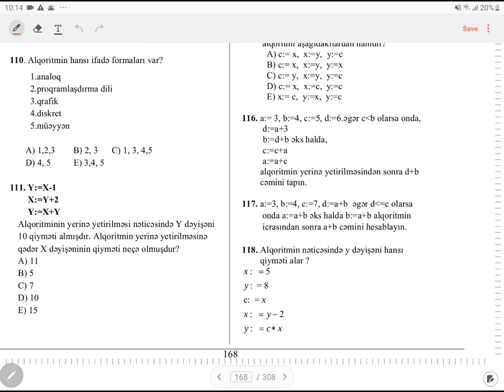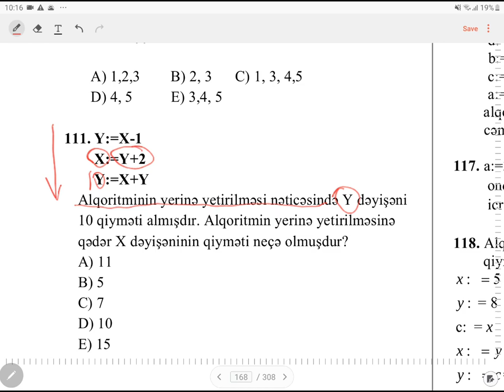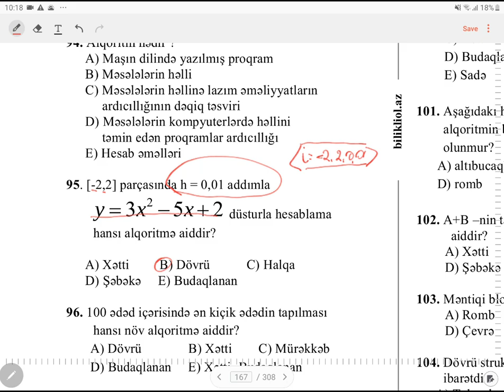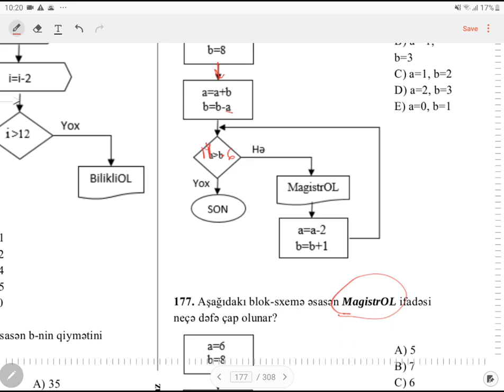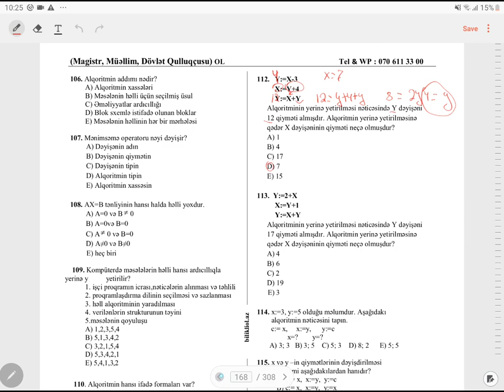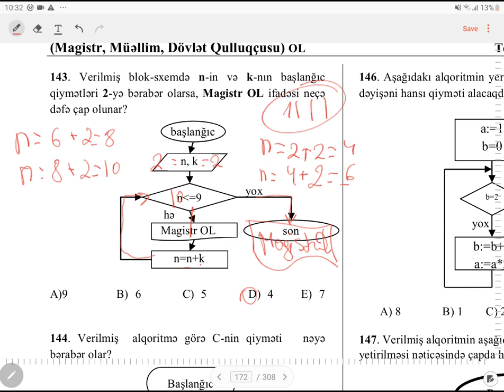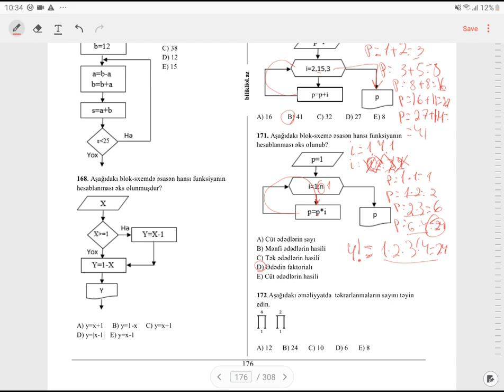İNFORMATİKA- Alqoritm test izahları(Magistratura, Dövlət Qulluğu, MİQ)-Orxan Məmmədov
İNFORMATİKA VƏ KURİKULUM ÜZRƏ MİQ, SERTİFİKASİYAYA  MAGİSTRATURAYA HAZIRLAŞMAQ ÜÇÜN

KANALA ABUNƏ OLUN VƏ BİLDİRİŞİ AKTİVLƏŞDİRİN. VİDEODƏRSLƏRİ PAYLAŞMAĞI UNUTMAYIN Kİ, DAHA ÇOX İNSAN BU DƏRSLƏRDƏN YARARLANSIN VƏ YENİ VİDEODƏRSLƏR GƏLSİN.